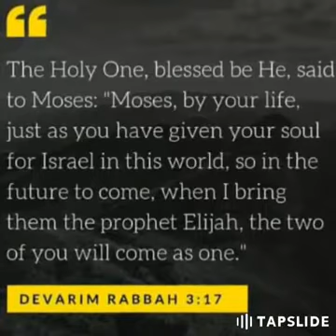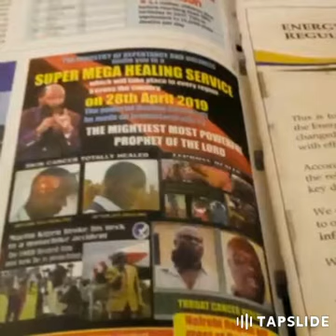very powerful worship of healing in Nairobi Nyayo stadium.